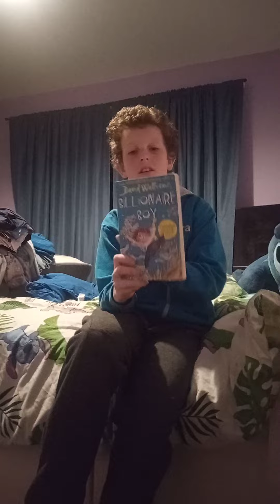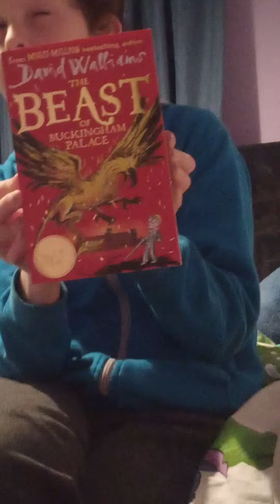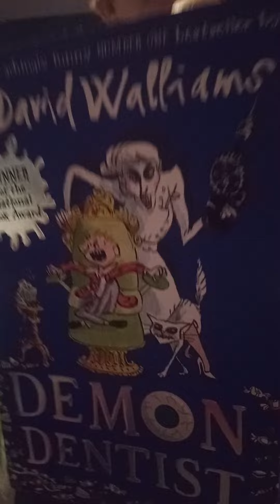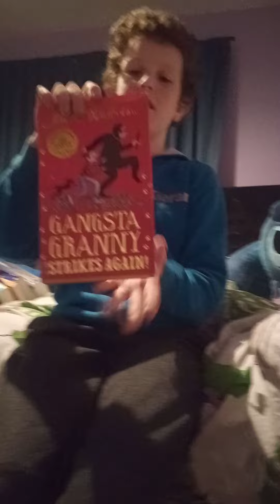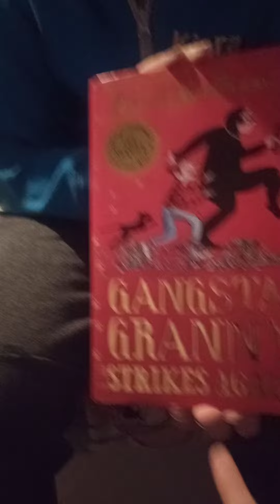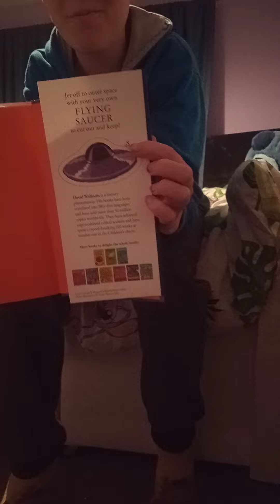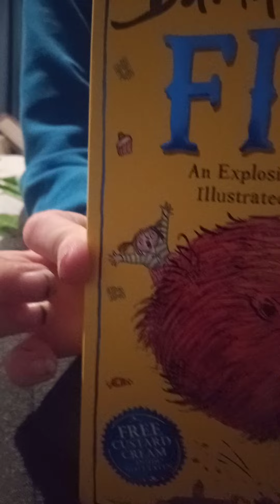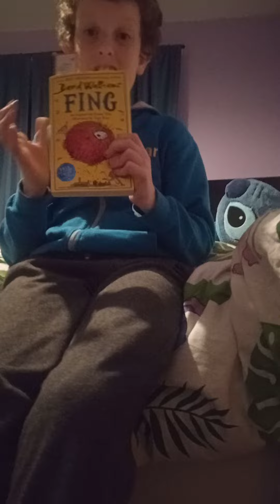kierans David Williams book collection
this is kierans David walliams book collection

Charlie helped me film this so if you don't like the filming blame him just kidding